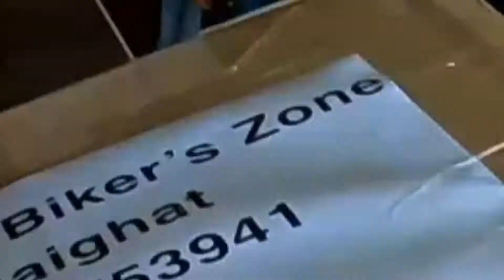Best quality chinmount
you can also upload your video in private & Unlisted

You Queries

1.work,vlog channel

SUBSCRIBE_गरेर_All_‌थिच्नु होला help मिल्नेछ
1.Nagendra chy

🔊 Arti